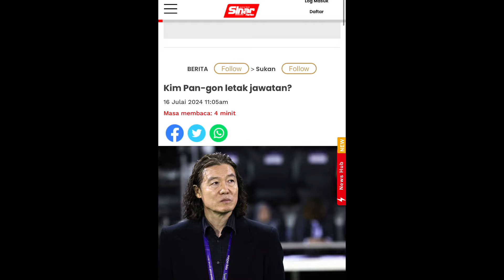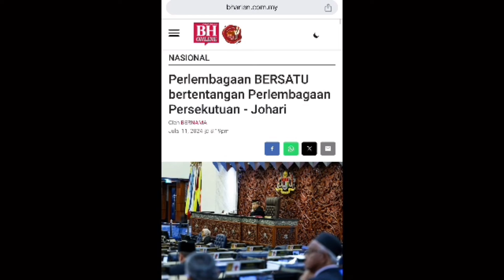11 MP UMNO KELUAR PARTI TARIK SOKONGAN PM ANWAR DAN KINI PM ANWAR DALAM BAHAYA TUMBANG TERUK!????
APA SUDAH JADI?